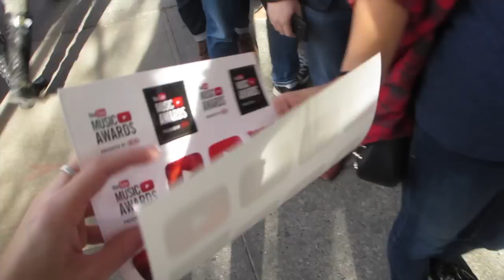DO YOU WANT A STICKER?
iJUSTINE TSHIRTS!